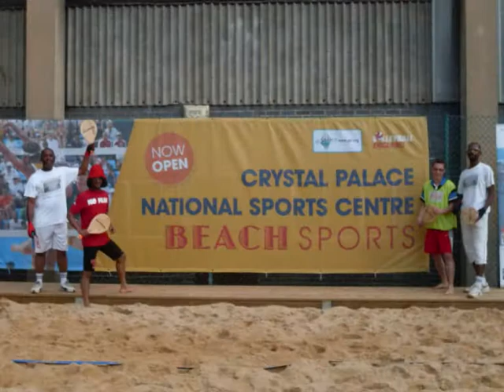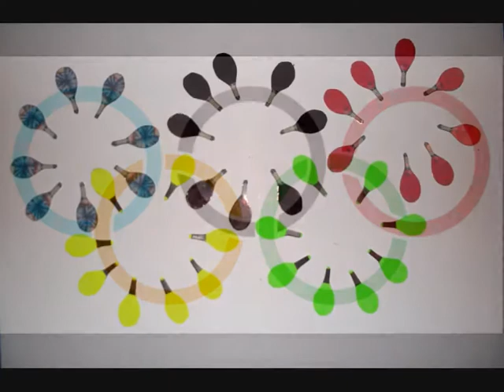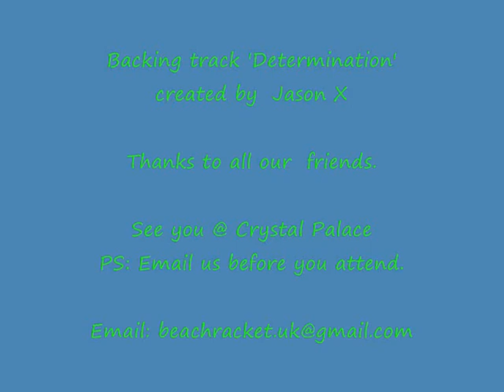Superflex Frescobol & Beach Tennis Club ( Beach Tennis @ Crystal Palace Sports Centre)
Beach tennis at Crystal palace